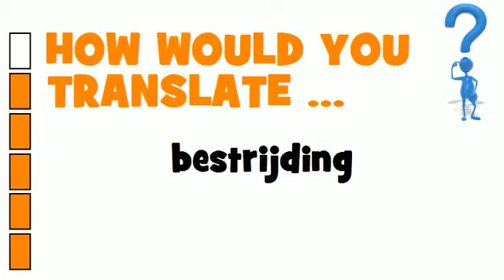DUTCH TRANSLATION QUIZ = bestrijding